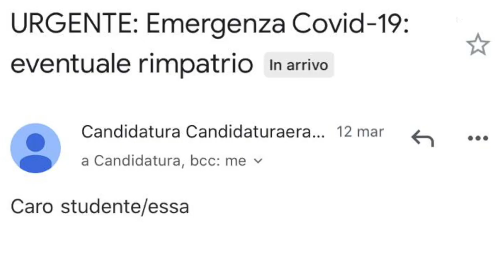Coronavirus, un abbraccio virtuale arriva dai bitontini all’estero